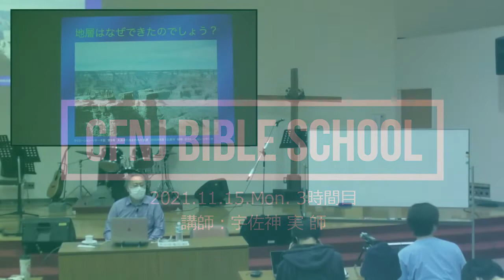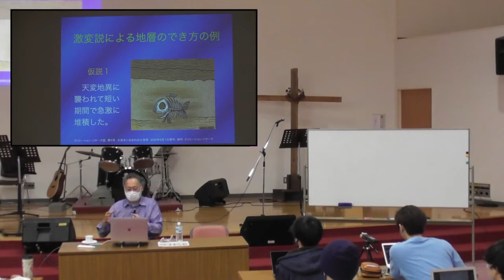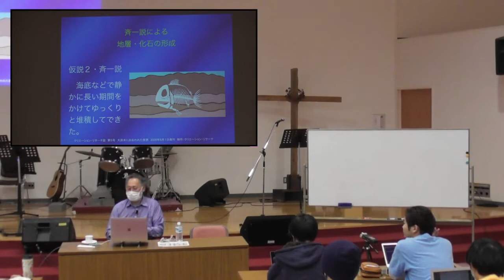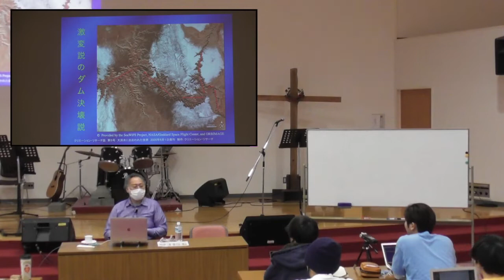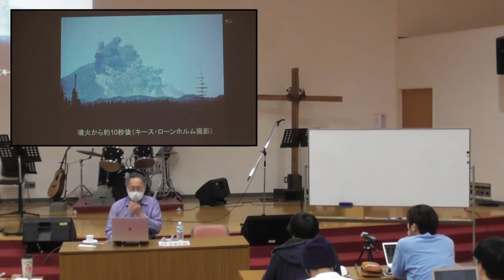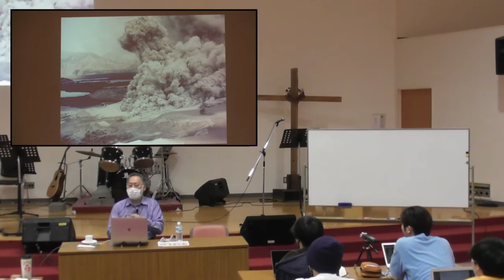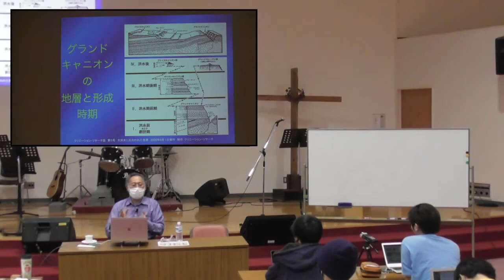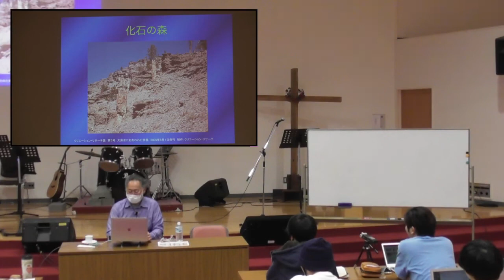20211115③創造論 宇佐神 実師